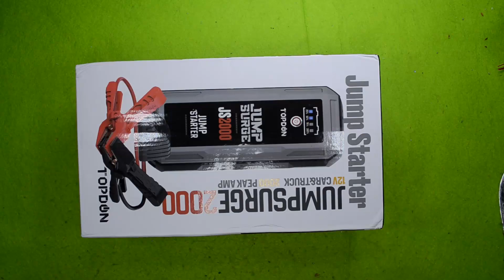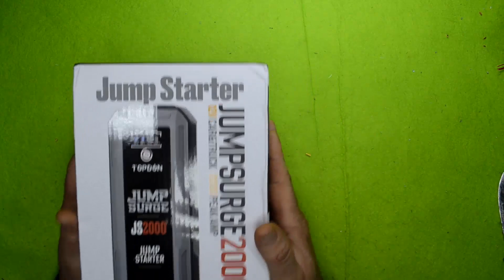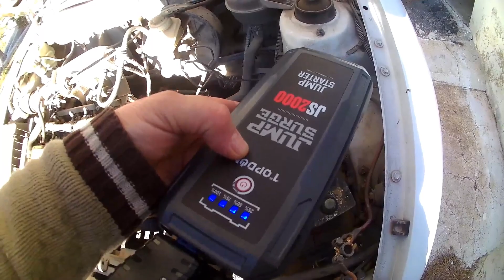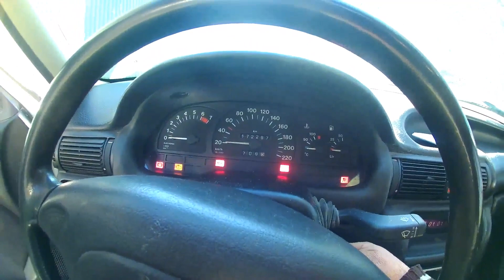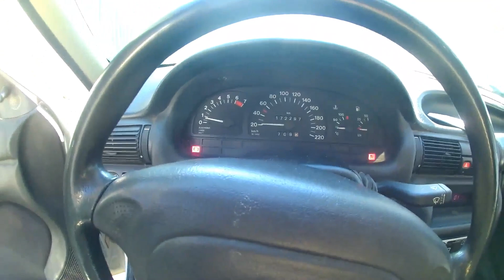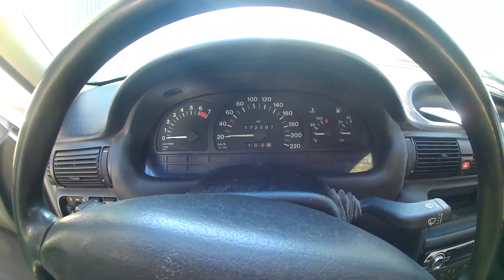Revisión TOPDON JS2000 Arrancador de Coches, 16,000 mAh 2000A pico a pico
Potente Arrancador de Coches 2000A】JS2000 sirve como un arrancador portátil que entrega 2000 amperios pico (máximo)para arrancar una batería de plomo-ácido de 12 V en segundos. Admite arranques rápidos y seguros para automóviles, barcos, motocicletas, cortadoras de césped, caravanas, camiones, etc. de 12V, hasta motores de gasolina de 8.0 litros o diésel de 6.0 litros, con una capacidad de aumento de 40 veces con una sola carga
【Multiusos 3 en 1】 TOPDON JS2000 puede funcionar como un arrancador, una linterna LED, sino también un banco de energía 16,000 mAh 14.8V / 59.2Wh. 3 salidas (QC 3.0, 5V / 2.1A USB, 12V / 10A DC) hacen que JS2000 sea ideal para cargar varios dispositivos como tabletas, teléfonos, GoPro, masajeadores, robots de barrido, etc. a una velocidad más rápida. Además, el arrancador de JS2000 también es una linterna con 6 luces LED y 3 modos (estable, SOS y estroboscópico)
【Resistente y seguro】Las abrazaderas de cobre ofrece características de alta conductividad eléctrica y térmica, resistencia a la corrosión, firmeza y durabilidad. Junto con la certificación UL2734, este arrancador de batería de automóvil cuenta con 7 protecciones integradas contra polaridades inversas, cortocircuitos, sobrecorriente, cargas inversas, descargas excesivas, sobrecalentamiento y bajas temperaturas
【Compacto y de tamaño reducido】Permite transportarlos en un modo práctico, incluso en la guantera del coche, y tienen una forma que recuerda vagamente a un disco duro externo para PC. El estuche con clasificación IP64 es resistente a lluvia, caídas y a prueba de polvo. Pueda resistir incluso climas muy extremos de -10 °C a 40 °C
【Lo que obtiene】1 x Arrancador portátil de batería de automóvil TOPDON JS2000; 2 x Abrazaderas de batería; 1 x Cable USB tipo C; 1 x Bolsa protectora de nailon; 1 x Manual del usuario; Servicio de postventa 24 * 7; Soporte de tecnología profesional y garantía del producto durante 1 año